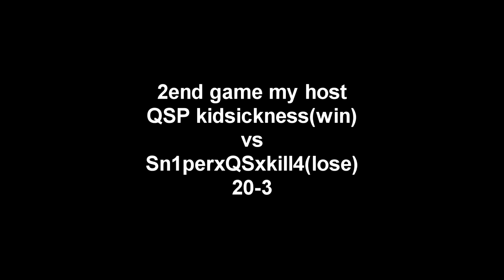QSP kidsickness vs Sn1perxQSxkill4 ranked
QSP kidsickness vs Sn1perxQSxkill4 for his rank enjoy =)